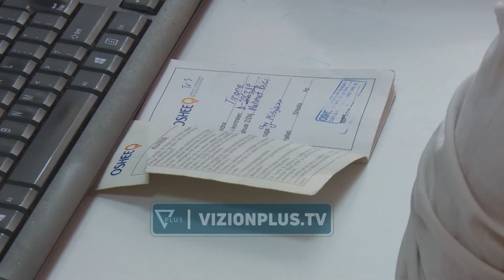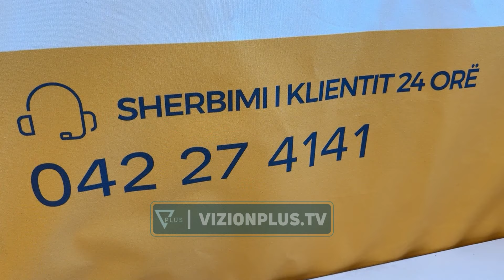“Energjia ulet nga 1 janari 2025”,Balluku:Do t’ia dalim të vendosim çmimin e ri -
“Energjia ulet nga 1 janari 2025”, Balluku: Do t’ia dalim të vendosim çmimin e ri që ndihmon qytetarët.